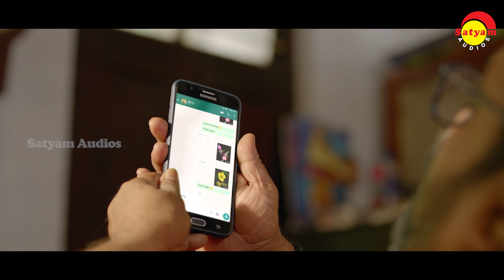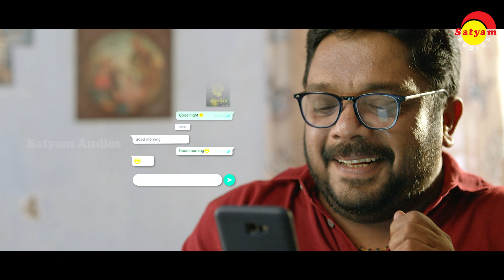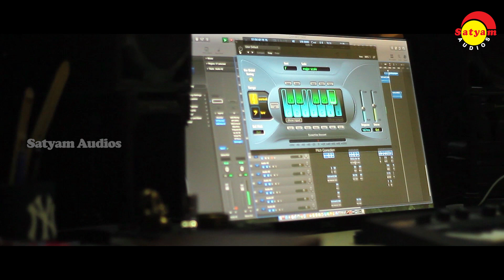പ്രണയഗാനങ്ങൾ | Love Songs | Malayalam Video Songs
01  Midhunam Madhuram 0:01
Film: Anuragam
Lyrics: Titto P Thankachen
Singers: Vidhu Prathap, Mridula Warrier

02 Picha Vacha Naal 04:13
Film: Puthiya Mukham
Lyrics: Kaithapram
Singer: Sankar Mahadevan

03  Ninakkente Manassile 08:42
Film: Gramaphone
Lyrics: Gireesh Puthanchery
Singer: K J Yesudas , Sujatha Mohan

04 Kandu Kandu Kandilla 12:55
Film: Ishtam
Lyrics: Kaithapram Damodharan Namboothiri
Singer:  KJ Yesudas

05 Sayyaave 16:16
Film: Christian Brothers
Lyrics : Kaithapram
Singer: Sankar Mahadevan, Swetha Mohan

06 Pachappanamthathe 21:39
Film: Nottam
Lyrics: Ponkunnam Damodaran
Singer: KJ yesudas

07 Pinnenthe Mulle 25:25
Film: Ellam Sheriyakum
Lyrics: BK Harinarayanan
Singer: KS Harishankar

08 Karimizhi Kuruviye 29:33
Film: Meesamadhavan
Lyrics: Gireesh Puthenchery
Singer: V Devanand, Sujatha Mohan

09 Neelamalakhe 34:14
Film: Porinju Mariam Jose
Lyrics: BK Harinarayanan
Singer: Keshav Vinod, Deepika

10 Oru Nokku Kaanuvaan 37:05
Film: Sunday Holiday
Lyrics: Jis Joy
Singer: Karthik